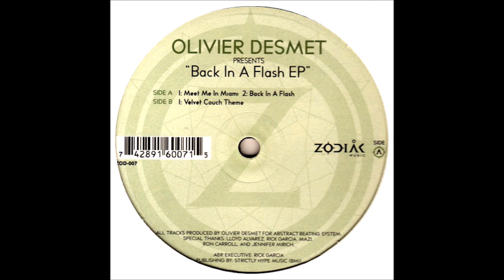Olivier Desmet - Velvet Couch Theme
Olivier Desmet ‎– Back In A Flash EP
Label:Zodiak Music ‎– ZOD-007
Format:Vinyl, 12", EP, 33 ⅓ RPM
Country:US
Released:2001
Genre:Electronic